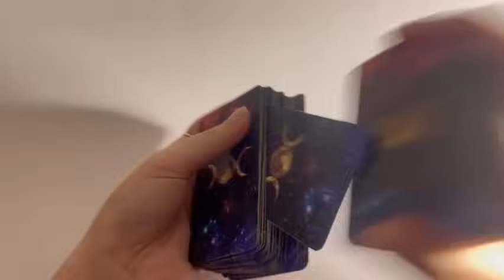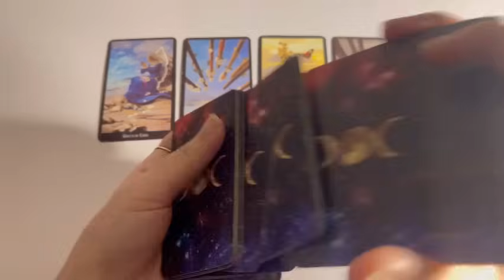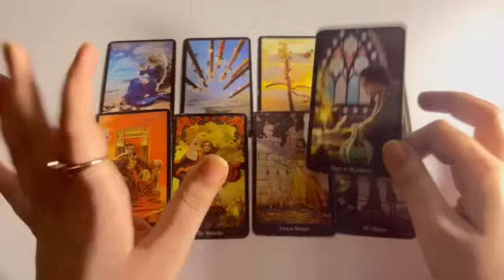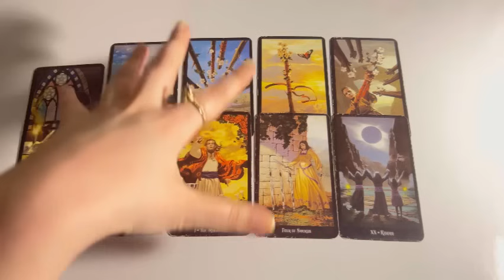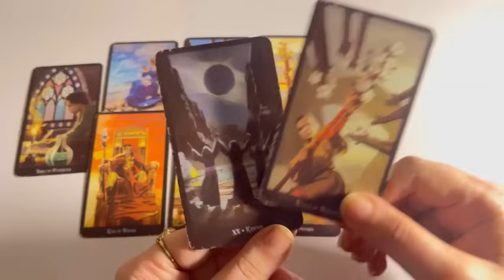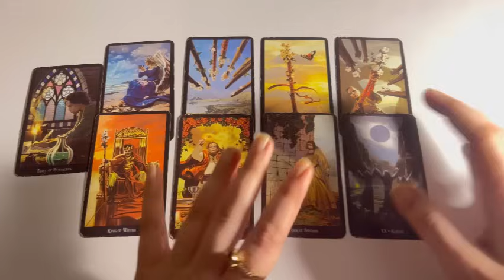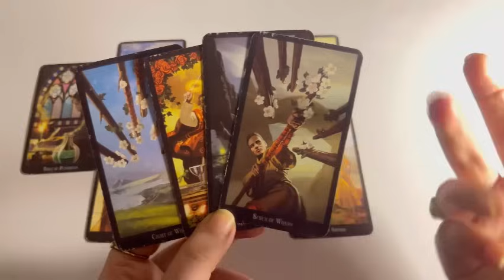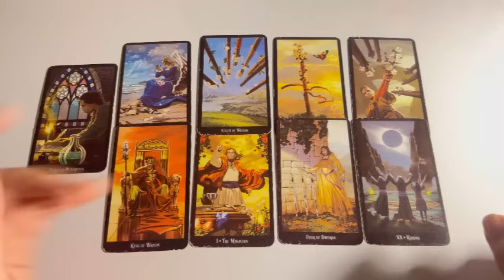Who is observing you & why?😍 Hindi tarot card reading | Love tarot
hindiurdu
Current Feelings of your person. Cu energy of your person.Hindi urdu Timeless

Tarot 313
222 tarot
222 tarot readings
Astrology
Tarot 4u
777 tarot
111 intuitive tarot
555 tarot
Tarot planet